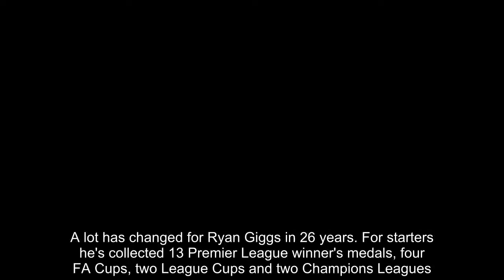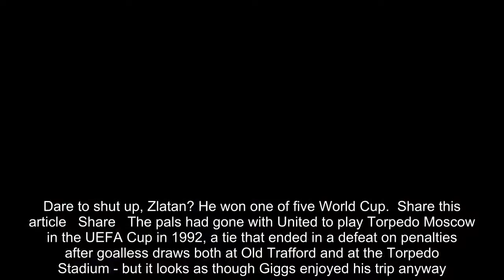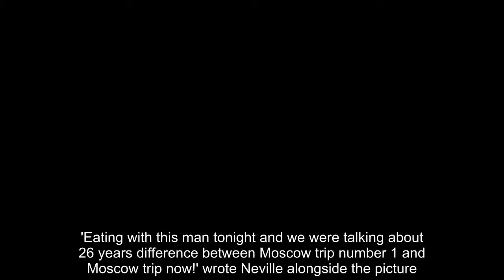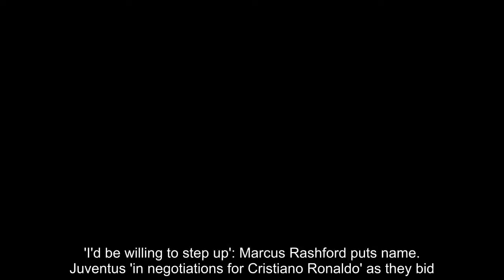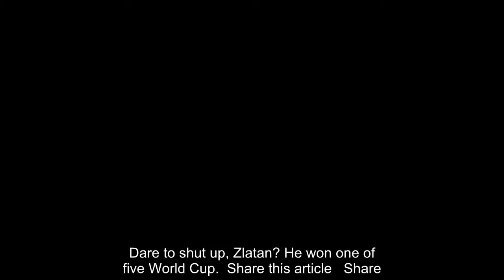Breaking News - Giggs poses in Red Square 26 years after standing in the same spot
A lot has changed for Ryan Giggs in 26 years. For starters he's collected 13 Premier League winner's medals, four FA Cups, two League Cups and two Champions Leagues. He's sporting a grey beard now. And, sadly, it also seems he's lost a Soviet militia hat.That's judging by the evidence of a picture posted by his friend and former Manchester United team-mate Gary Neville, who has snapped Giggs standing in Moscow's Red Square during the World Cup.Neville contrasted the Giggs of today, now aged 44, with the fresh-faced 18-year-old who posed for a picture in the same spot on a trip to Moscow while on Manchester United duty.  RELATED ARTICLES  Previous   1   Next   Jamie Carragher set to return to work as a Sky Sports pundit...  'I'd be willing to step up': Marcus Rashford puts name...  Juventus 'in negotiations for Cristiano Ronaldo' as they bid...  Dare to shut up, Zlatan? He won one of five World Cup...  Share this article   Share   The pals had gone with United to play Torpedo Moscow in the UEFA Cup in 1992, a tie that ended in a defeat on penalties after goalless draws both at Old Trafford and at the Torpedo Stadium - but it looks as though Giggs enjoyed his trip anyway.The former United winger, who is now Wales manager, wore that Soviet Militia hat for his picture outside the famous domes of St Basil's Cathedral, and looked delighted to be standing outside Russia's most famous landmark.For his recent picture, Giggs wore a baseball cap and dark glasses, and looked rather less impressed at having his picture taken.'Eating with this man tonight and we were talking about 26 years difference between Moscow trip number 1 and Moscow trip now!' wrote Neville alongside the picture. Both are working as pundits for ITV during the World Cup.   Neville also shared another picture from the same trip in 1992, featuring himself sandwiched by David Beckham and Nicky Butt, with the trio also fresh out of United's famous Class of 92 youth team. Out of the four friends, only Giggs played in the defeat by Torpedo Moscow, although he is also the only one of the quartet who never played in a World Cup.    RELATED ARTICLES  Previous   1   Next   Jamie Carragher set to return to work as a Sky Sports pundit...  'I'd be willing to step up': Marcus Rashford puts name...  Juventus 'in negotiations for Cristiano Ronaldo' as they bid...  Dare to shut up, Zlatan? He won one of five World Cup...  Share this article   Share